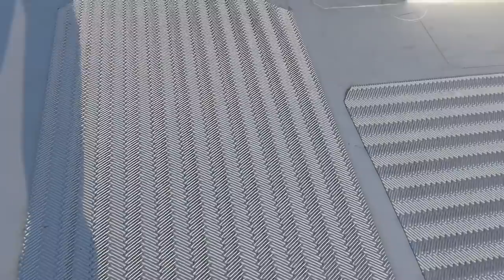Roofin’ Road Trip...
Taking a road trip to visit one of our Hollis Roofing projects in Oklahoma